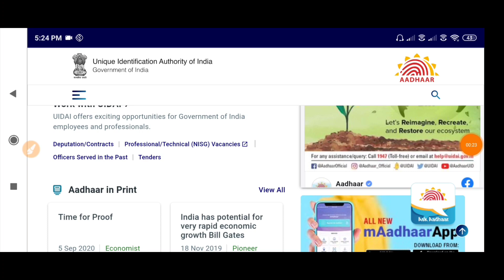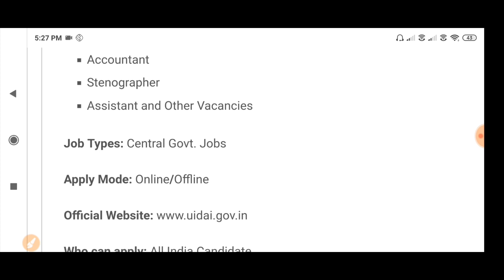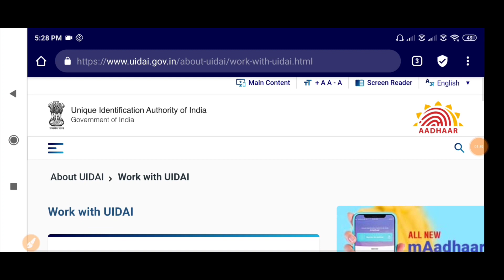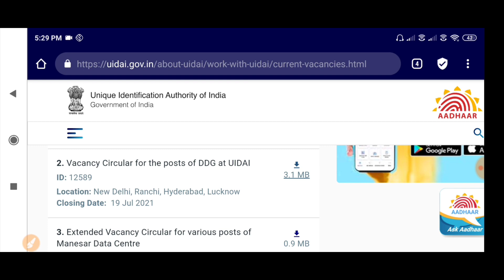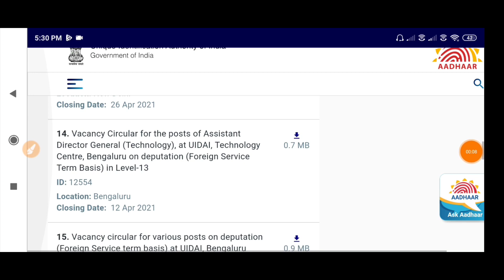Aadhar Recruitment 2021 | UIDAI Vacancy 2021 | Latest Government Jobs 2021 | Sarkari Naukari vacancy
Also We will update you about Exam Dates, Admit Card, Result, Government Schemes and Updated News From Indian Government. We Promise you that you will get all Latest Government